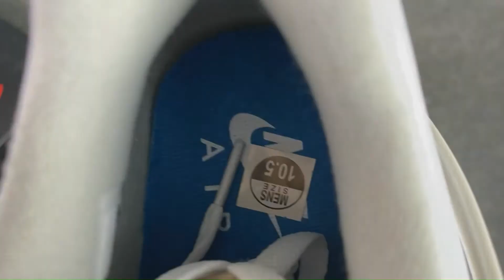JORDAN 4 RETRO MILITARY BLUE 2012 308497 105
Colorway:WHITE/MILITARY BLUE-NEUTRAL GREY

Release Date:6/9/2012